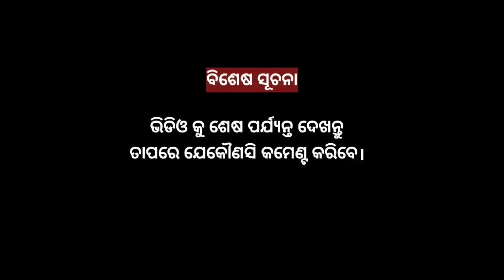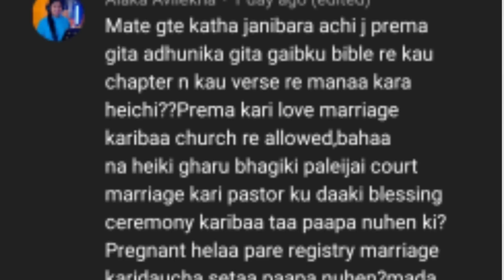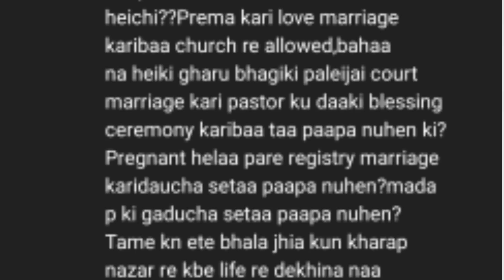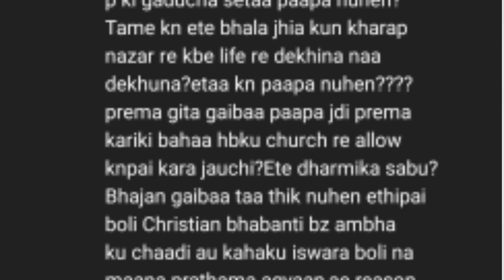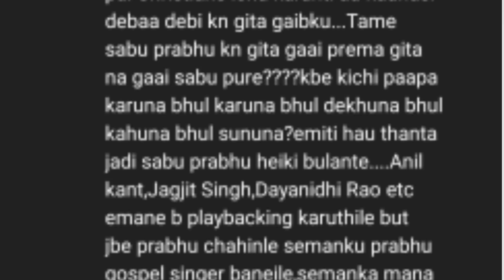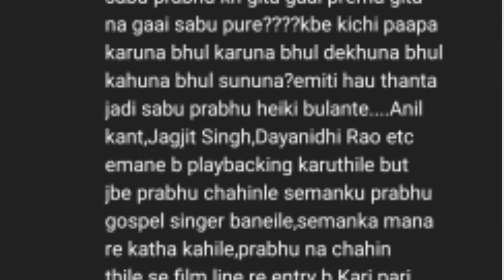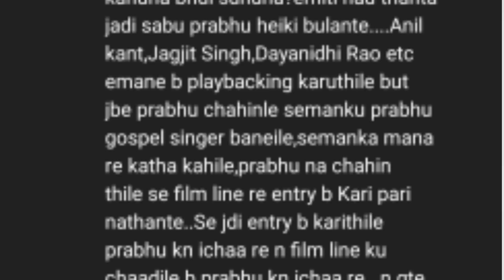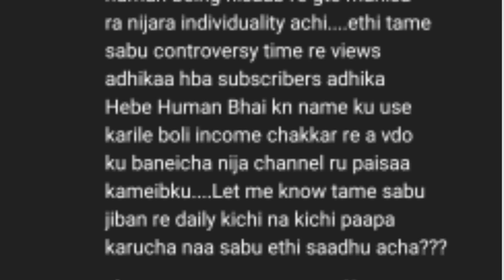Christian Followers of Human sagar and movie song's | AD odia | reply to comments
Hello friends i am lingraj you are watching AD odia youtube channel
Friends, we keep trying to show India's complete Christ news through this channel because Christian news is not being shown in any news channel in India, so we had to start running this channel, so you can use this channel.
 Now is the time to wake up every Christian in India.  The constitution of India allows Indian Christians to live, is also allowing to propagate their religion, yet many message opponents want to eliminate the admonition from India.  So every machine people should raise their voice against this work.  Not only raise your voice but also pray to Jesus because everything was impossible because fasting of Jesus Christ is possible.
 Thanks a lot for watching the video praise the Lord ,Hallelujah

bholo lagile ehi video gudika Madhya dekhantu=😊😊😊

bhubaneswar culture
odia culture
odisha culture
odisha people
people of odisha
odisha
odisha news
rourkela news
bhubaneswar news
berhampur news
cuttack news
balasore news

odia christian music